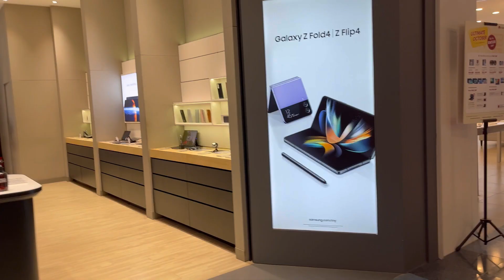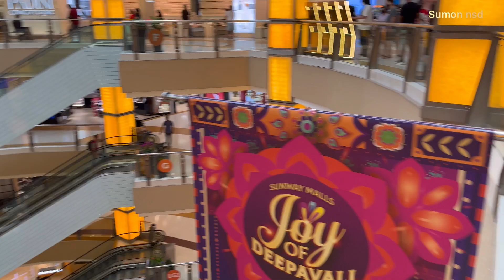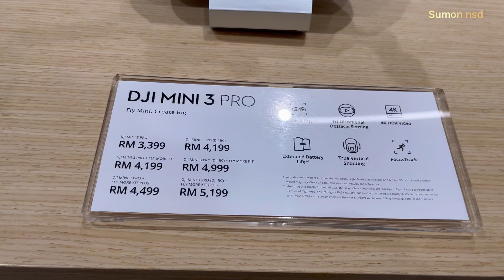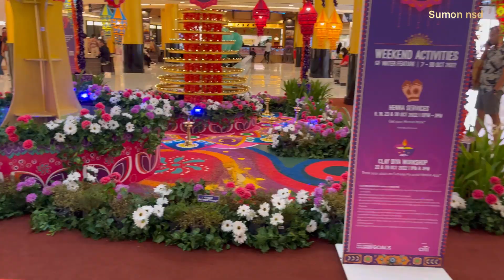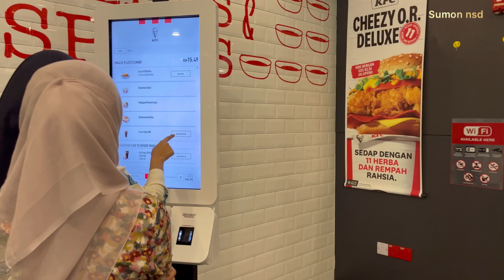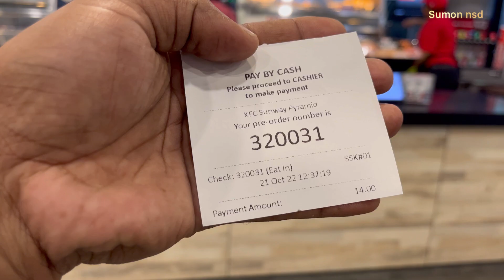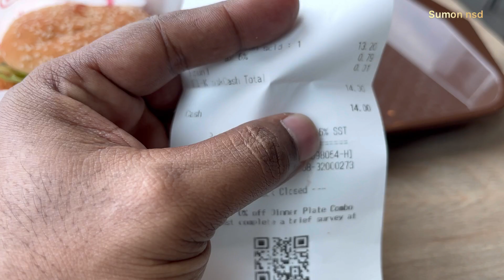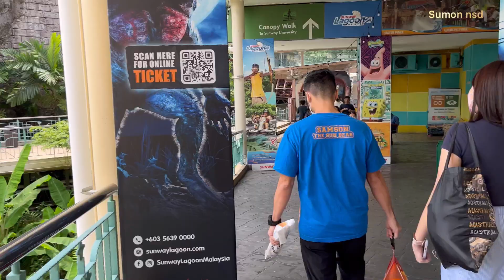Malaysia shopping mall | sunway Pyramid | ￼walk in shopping mall | মালয়েশিয়ার সব থেকে বড় শপিং মল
Malaysia shopping mall | sunway Pramid |  মালয়েশিয়ার সব থেকে বড় শপিং মল

Malaysia shopping mall | sunway Pramid | walk in shopping mall | মালয়েশিয়ার সব থেকে বড় শপিং মল

Walk around one of the locals favourite shopping mall in the Kuala Lumpur .insane malaysia shopping mall. One of the best shopping mall Sunway Pramid in the malaysia.

00:00 Intro
02:30 parking
03:00 inside mall
0608 cinema, IMAX
09:30 mobile showrooms
11:00 dji drone
13:30 sony
15:00 dibabali
18:14 kfc
33:00 around side shopping mall Sunway, Lagoon
37:07 inside mall